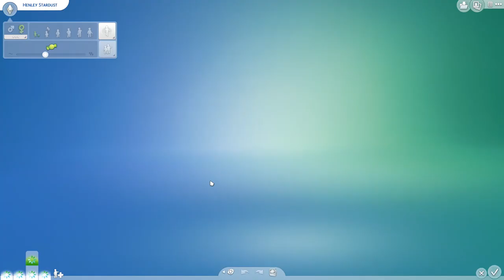The Sims 4 | Life in Stardust: A History Challenge | Part 93